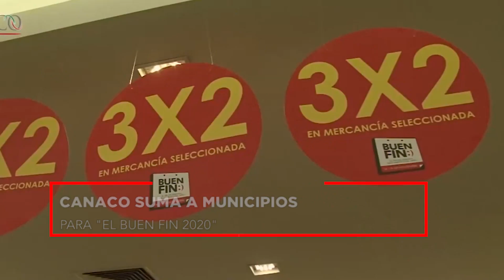Municipios del semidesierto se suman al Buen Fin 2020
Municipios del semidesierto se suman al Buen Fin 2020 para poder mejorar su economía, además de que todavía esta semana se pueden sumar, pues el buen fin iniciará el 9 de noviembre y termina el día 20